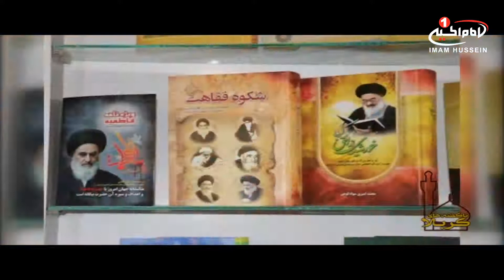ناگفته های کربلا(12): تاریخ کربلا در 50سال گذشته از زبان حاج محمد علی حائری، کربلا، 1438ق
نام برنامه: مستند ناگفته های کربلا
موضوع: تاریخ کربلا در 50سال گذشته
براي اطلاعات بيشتر روي show more كليك كنيد
کارشناس: حاج محمد علی حائری
زمان توليد: 1438 هجری قمری
کد برنامه: 0.09272
موضوع هاي فرعی:
- در آن زمان مراجع از جمله آیت الله سید مهدی شیرازی تحت فشار و آزار و اذیت دشمنان بودند
- یکی از موضوعاتی که مورد هدف دشمنان بود، اختلاف بین مراجع و علما و ایجاد شکاف بین آنها بود
- یکی از موضوعاتی که دشمنان مطرح کردند، عرب و عجم بودن علما بود
- عکس علما را در دکان ها می زدند و درباره این که کدام عکس در دید عمومی باشد، با مردم به نزاع می پرداختند
- در پی جلسه ای که مرحوم آیت الله سید مهدی شیرازی و مرحوم آیت الله محسن حکیم برگزار کردند، یک عکس دونفره ای گرفتند که با لطف به یکدیگر نگاه می کردند که این عکس مشت محکمی بر دهان دشمنان تفرقه افکن شد
- یکی دیگر از موضوعاتی منافقانه دشمنان، اختلاف نظر علما در روئت هلال ماه رمضان بود
کلیدواژه ها:
مستند ناگفته های کربلا
مراجع
آیت الله سید مهدی شیرازی
دشمنان
اختلاف
شکاف
عرب و عجم
عکس
دید عمومی
نزاع
تفرقه افکن
منافقانه
ماه رمضان
حاج محمد علی حائری
شيوه ‌هاى هميارى شبكه امام حسين عليه السلام:

١-از طريق حواله توسط شركتهاي انتقال پول و صرافي‌ها به كربلا و به نام «قناة الامام الحسين عليه السلام» و اعلام حواله به شماره های
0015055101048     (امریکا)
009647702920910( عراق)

٢- از طریق ارسال عبارت «لبيك يا حسين» از طريق نرم‌افزار واتساپ و يا پیامک به شماره های:
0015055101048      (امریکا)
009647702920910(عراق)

٤- از طريق اپ استور:
Imam husseintv by IMAM HUSSEIN TELEVISION NETWORK

آموزش و تعلیم و تربیت